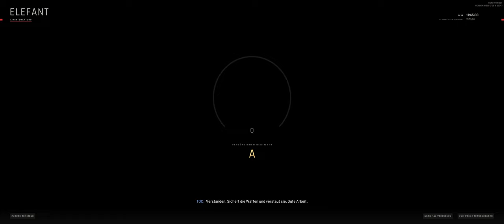Ready or Not 028 Notfall in der Schule